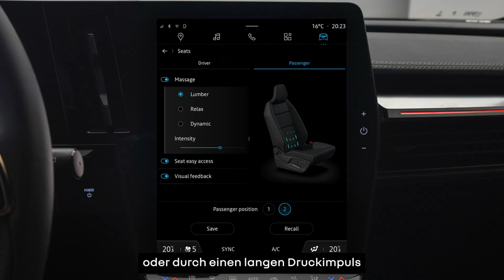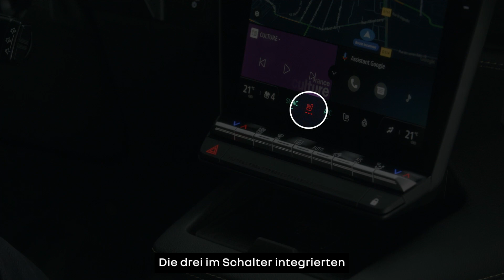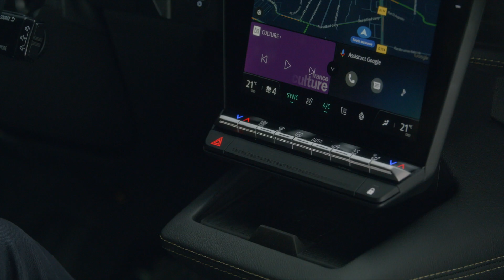die elektrischen Sitze und die Sitzheizung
megane e-tech 100% electric (DEU)